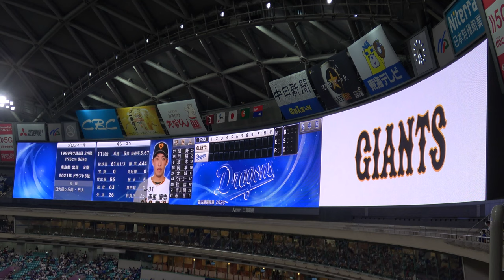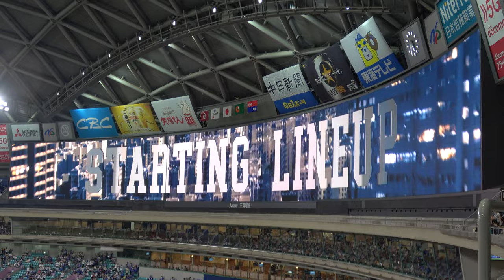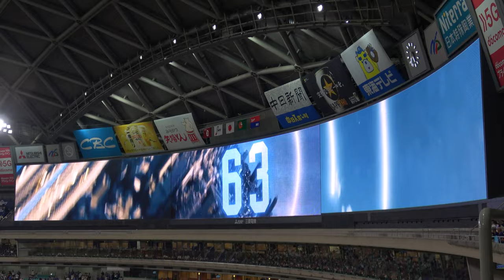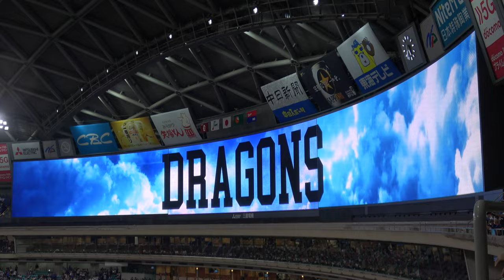【堂上直倫】【福田永将】がスタメン‼ 中日2023 最終戦＆引退試合 スタメン発表 現地映像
2023 中日ドラゴンズ×読売ジャイアンツ 25回戦
引退する堂上直倫と福田永将がスタメン‼ 中日2023最終戦＆引退試合のスタメン発表、現地映像です。